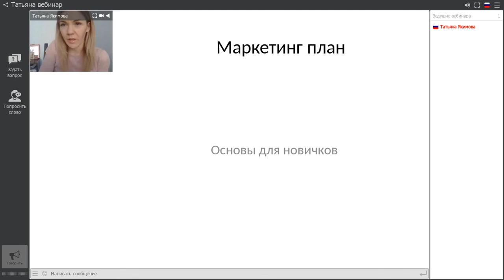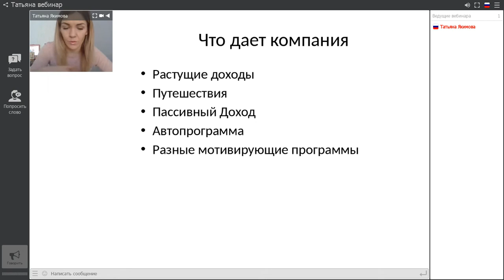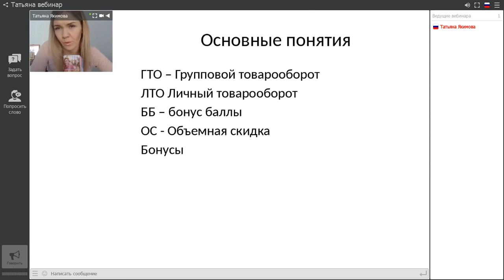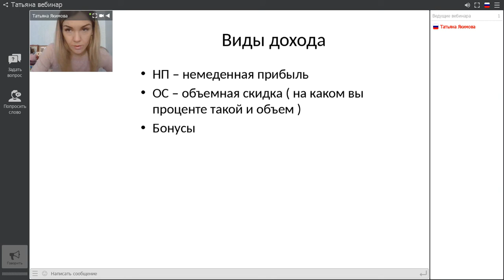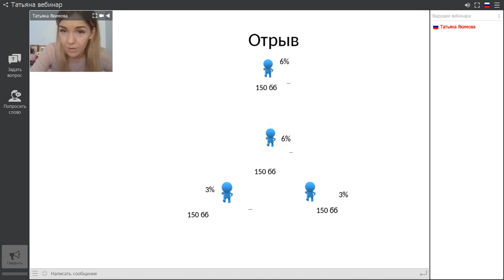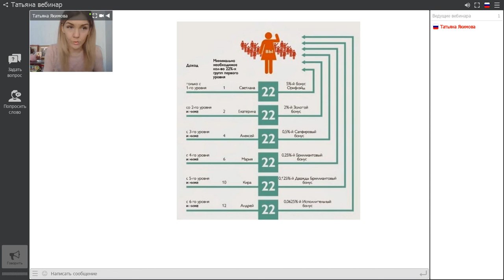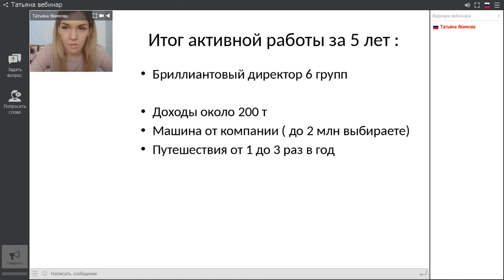Маркетинг-план компании для новичков